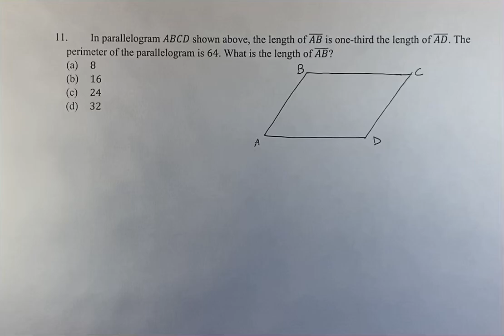11. In parallelogram ABCD shown above, the length of (AB) is one-third the length of (AD) The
11. In parallelogram ABCD shown above, the length of (AB) is one-third the length of (AD) The perimeter of the parallelogram is 64. What is the length of (AB)?

(a) 8
(b) 16
(d) 32

2024 Digital SAT
Test 1 Module 2 Section 1
Problem 11